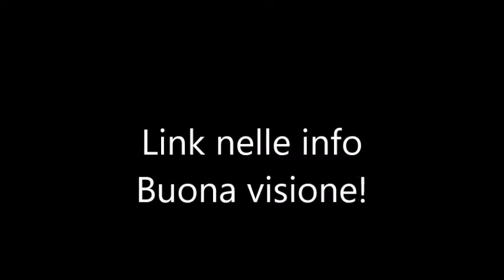DELITTO E CASTIGO 1998 ITA LINK STREAMING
Concentrare in un'ora e mezza un'opera tanto imponente e piena di riflessioni come il romanzo di Dostoevskij è sicuramente molto difficile; Sargent mantiene la linearità del racconto originale e fa leva giustamente sulla sofferenza psicologica del protagonista.